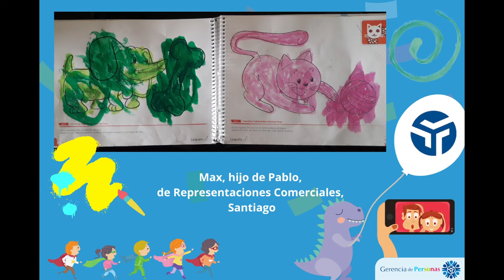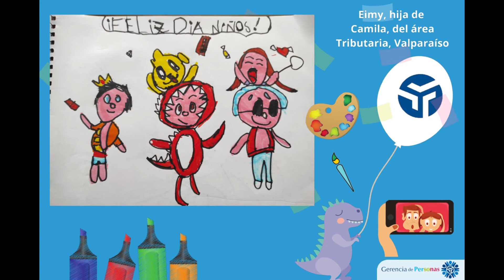Niñas y niños de Empresas Taylor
Queremos compartir con nuestra comunidad de Youtube el cariñoso y especial saludo que los niñas y niños de Empresas Taylor enviaron en su día.

¡Tenemos grandes artistas!

Felices y orgullosos de nuestras niñas y niños.